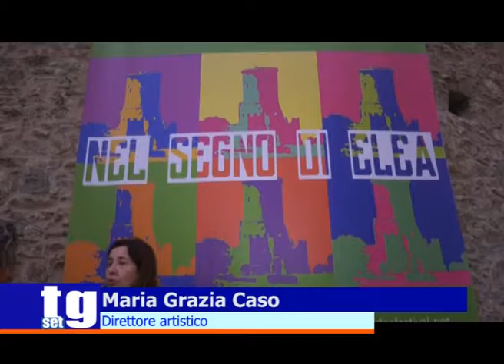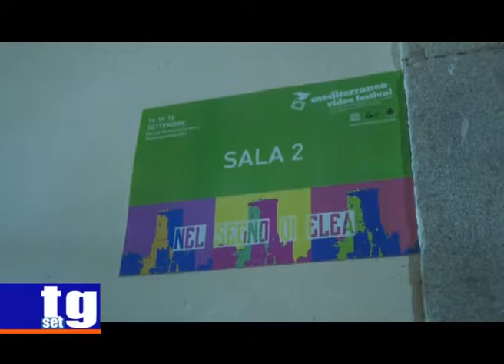Ascea Mediterraneo Video Festival Maria Grazie Caso